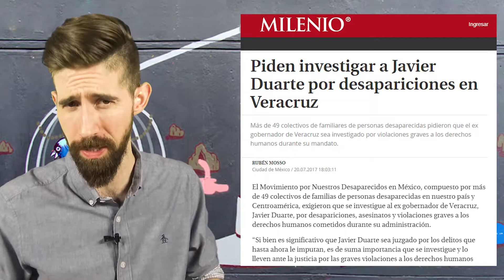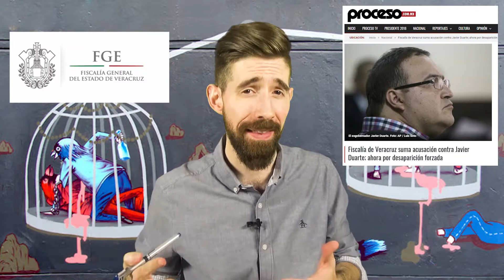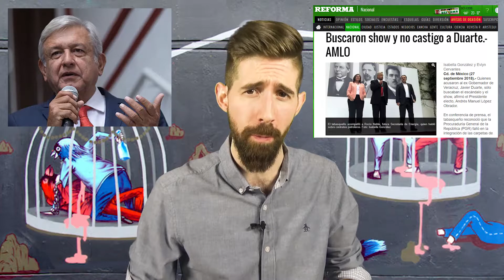JAVIER DUARTE se Declara CULPABLE | ¿POR QUÉ Sólo le Dieron 9 Años?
En este episodio hablamos sobre el juicio de Javier Duarte, revisamos porque sólo recibió 9 años de prisión y cómo a pesar de estar insatisfechos con los resultados de este juicio, aún hay mucho por hacer debido a todos los procesos que le quedan pendientes.
Escrito y editado por: Andrés Marcelo González Pugh
Gráficos por: Roberto Rivera Moreno

Fuentes:
Juez sentencia a Javier Duarte a nueve años de prisión por asociación delictuosa y lavado de dinero

Sí su señoría: Duarte aceptó su culpabilidad para obtener solo 9 años de cárcel…4 si se porta bien

Desfalco de recursos federales en sexenio de Javier Duarte, de más de 61 mil mdp: ASF

Piden investigar a Javier Duarte por desapariciones en Veracruz

Condenan a Javier Duarte a 9 años de prisión y el pago de 58 mil pesos

Extesorero de Duarte confiesa cómo Karime Macías decidía los desvíos en Veracruz

Ella es Xóchitl Tress, la amante de Duarte, según la PGR

Denuncias y juicios pendientes: Qué sigue para Duarte y por qué Guatemala es clave en el proceso

Piden a Corte Penal indagar a J. Duarte

Acumula Javier Duarte 52 denuncias por el desvío de 45 mil mdp: Auditoría Superio

Buscaron show y no castigo a Duarte. – AMLO